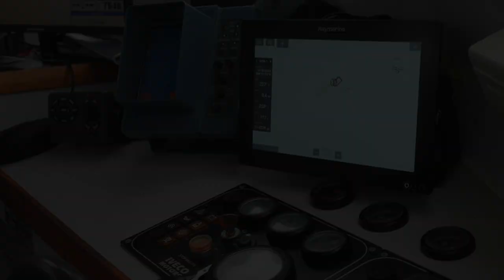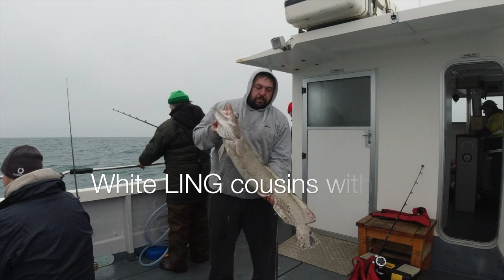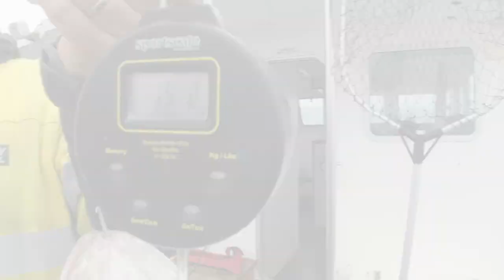AngLING Off Ballycotton with Derek & Ballycotton Sea Angling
Excellent day out with experienced fishermen on board.
 5 days of calm mid winter weather = a box of ling with Derek & the Rebecca C from Ballycotton Sea Angling based in Ballycotton Pier, East Cork Ireland.
Thanks Derek again for a well run day out. Lots of Ling caught. Ling Goujons are really tasty finished off with smoked Paprika!

Based in East Cork, Ballycotton, Ireland